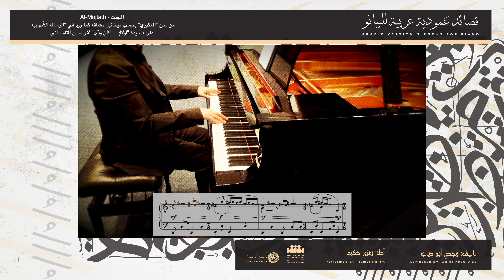[14/16] AL-MOJTATH | المجتث | ARABIC VERTICAL POEMS | WAJDI ABOU DIAB | FEAT. RAMZI HAKIM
Composer: Wajdi Abou Diab
Pianist: Ramzi Hakim
Designer: Bachar Hijazi
supported by by AFAC - The Arab Fund for Arts and Culture.
"Arabic Piano Vertical Poems" is a project that links measured Arabic poetry with modern contemporary Arabic music, to set a link between language and music, literature and abstraction, past and present, and to reflect an echo of the ancient musical rhythm in the classical Arabic language, as well as to develop the Arabic music through elements from the classical Arabic language and the rhythms of its poetry.
A project that blends the richness of the old Arabic language and the rhythm of its poems, with the music of the modern age and its powerful tools of expression.
Selected 16 poems from the Arab literary heritage, written upon the sixteen different forms of "Al Khalil Ben Ahmad Al Farahidi" (الخليل بن أحمد الفراهيدي), by great Arab poets, such as Al-Mutanabi (المتنبي), Uday bin Zaid (عدي بن زيد), Antara bin Shaddad (عنترة بن شداد), Ibn Al-Roumi (ابن الرومي), Al-Buhtari (البحتري), and others… was transformed to a musical rhythmic structure by extracting the rhythm from their forms as they were used initially in the poems, taking into account their skis (زحّافات) and their ills (علل) and all the modifications that occur to the form, which reflect the poetic music without distortion, relying on practical literary usages away from theories and theorems.
This results in a rhythm that mimics the origins of the recitation (الخطابة) that reflects the life of poets in those periods, and that takes into account the spontaneity of the versification, the smoothness of the forms, their connection with the poet's abilities in rhetoric and recitation, and their interaction with his emotions, feelings, and sincerity of meanings in his poems.
Every poem is matched with a selected melodic presentation of the Maqamat as Mikhael Mashaka mentioned in his book "Al Rissala Al Shahabiya Fi SSina'a Lmoussiqiyya" (الرسالة الشهابية في الصناعة الموسيقية), which was originally written in Arabic, as a paragraph, and translated by the composer into musical phrases.
This work introduces the piano as an Arabic instrument in terms of performance, techniques, and musical language, and Searches for a new identity for this instrument, after adapting it to play the Arabic maqams and rhythms derived from classical Arabic music in its unique way.